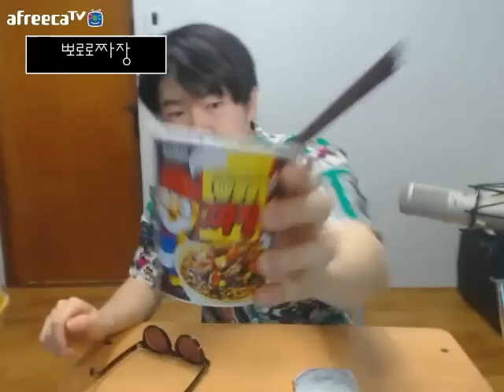[용사] 세상에... 이제는 뽀로로가 짜장까지!! 뽀로로짜장먹방!!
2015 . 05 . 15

어린아이 간식용으로 딱좋은거 같아요!! 양이 정말 너무 아쉽지만 맛은 좋았어요 ㅎㅎ 여느 라면 짜장이랑 거기서 거기인것이 그냥 맛있엇어요 ㅎㅎ